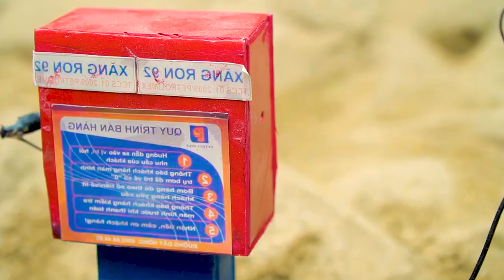Diy tractor making mini Cable suspension bridge construction | diy mini Concrete Trains Track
Diy mini Cable suspension bridge construction.

keepvilla
keepvilla tractor
keepvilla diy
Mini Creative
Tech Creators
HP Mini DIY Tractor
Keep villa
Sunfarming
mini tractor
tractor machinery
village life
keepvilla
keepvilla tractor
keepvilla tractor video
keepvilla diy
mini creative
minicreative tractor
diy tractor
concrete bridge
special wheel
how to make
Tractor
DIY Farming
DIY Tractor
Mini Tractor
Water Pump
Tractor Motor
Machine
Mini Farmer
Mini Farm
Mini Water Pump
Sun Farming
Mini Creative
Sano Creator